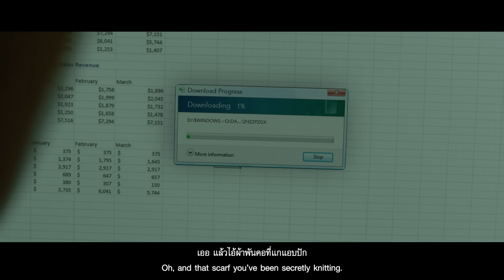Live Life to The Fullest | ไทยประกันชีวิต (TLI)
เคยคิดไหม? ว่าทำไมต้องรอให้ถึงวันพิเศษเพื่อแสดงความรัก
ทั้งที่เราบอกรักได้ทุกวัน กอดกันได้ทุกช่วงเวลา
ดูแลกันและกันด้วยรัก มาทำชีวิตทุกวันให้มีความหมายไปกับ
ภาพยนตร์โฆษณา Live Life to The Fullest จากไทยประกันชีวิต

ไทยประกันชีวิต ให้รักดูแลชีวิต
ติดตามข้อมูลข่าวสารเกี่ยวกับโฆษณาไทยประกันชีวิต กิจกรรมและบริการใหม่ๆ ได้ที่
LINE : @thailifeinsurance
Call Center : 1124 หรือ 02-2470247